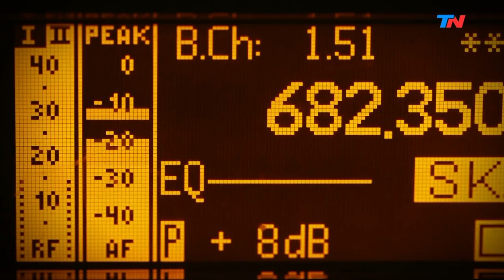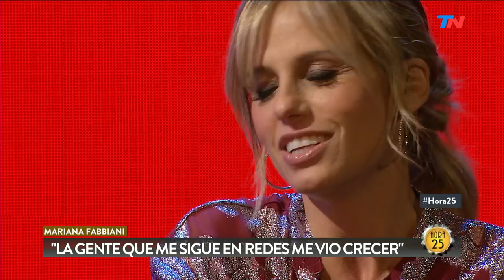Mariana Fabbiani en HORA 25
Programa de "Hora 25" emitido el Lunes 30 de Septiembre de 2019.